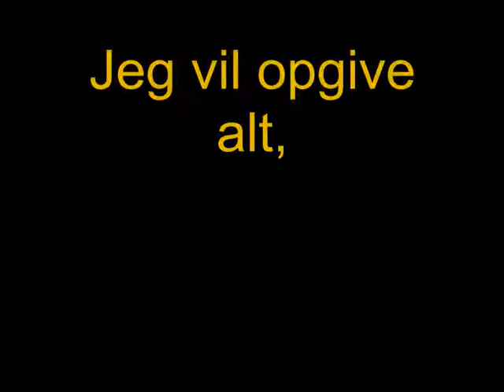Christian Brøns i;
Bare se den 8D